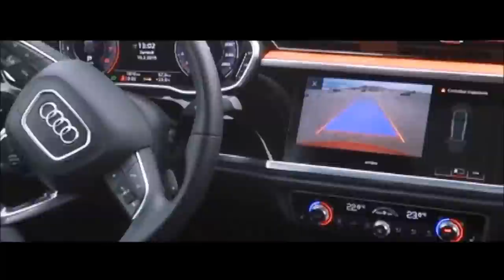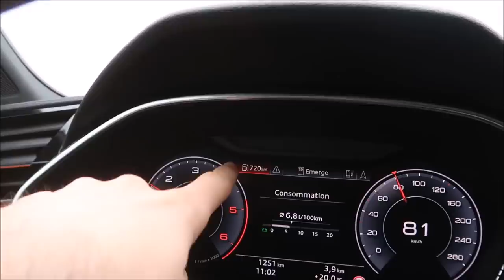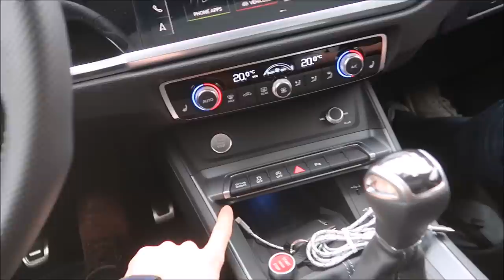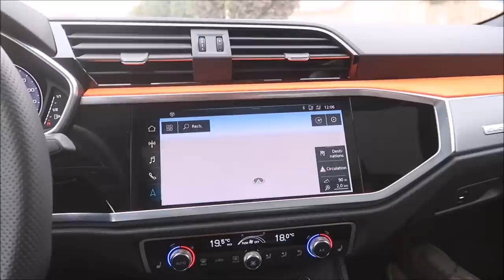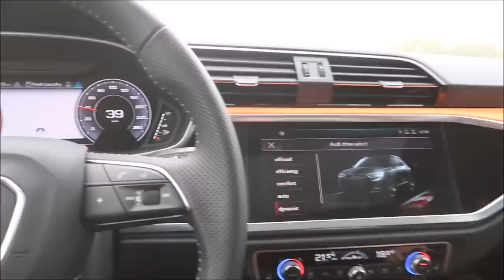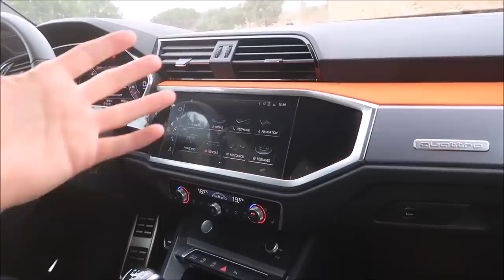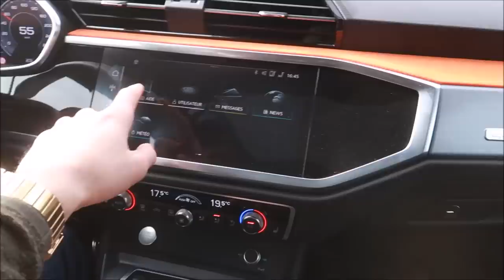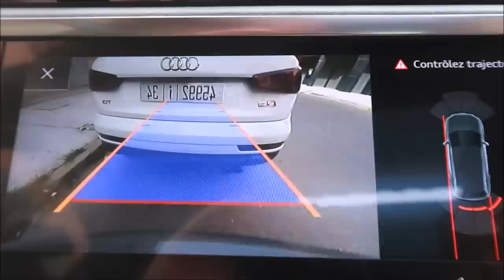Essai AUDI Q3 S LINE TDi 2020, LE MEILLEUR DES SUV COMPACTS ?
Essai du nouvel Audi Q3 2020 en finition S Line en motoristaion 35 Tdi de 150 ch.

Direction le Maroc et la région d'Agadir et de Taghazout pour tester et essayer les capacités Offroad du nouveau SUV compact. L'Audi Q3 en finition Sline associé à la transmission Quattro est ultra polyvalent et met la barre très haute face à ses concurrents, Bmw X1, Mercede GLA, Range Rover Evoque, et Volvo XC 40. Bon partout il sera séduire les familles avec une belle habitabilité, un volume de coffre intéressant de 535 litres et un confort relativement appréciable sur longs trajets.

Production Blog Cars Passion et Vlog Cars Passion 2019

Essai Audi Q3 2019 sur les routes du Maroc